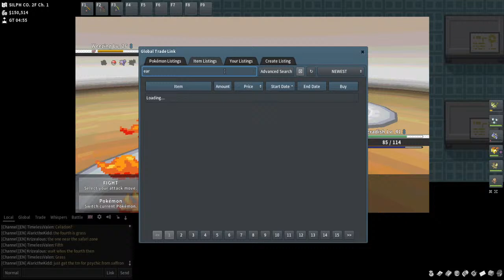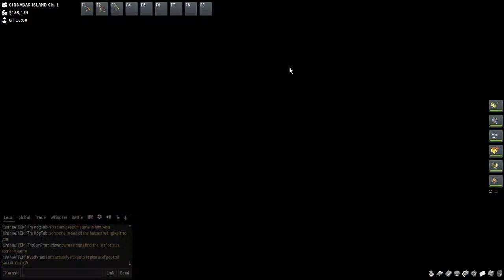PokeMMO! Let's Get Them Badges!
PokeMMO is just what it sounds like. Pokemon but an MMO! There are currently 4 regions in the game and more to come.